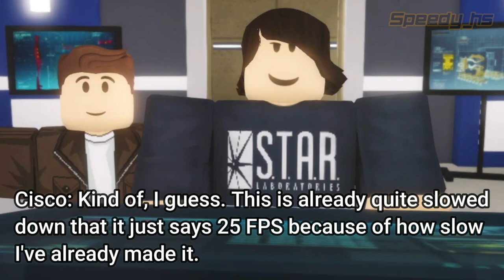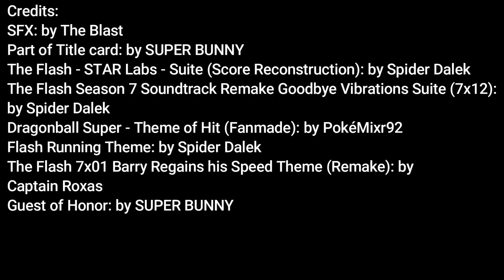ROBLOX Flash: Custom Series (Determination)| , 3x04